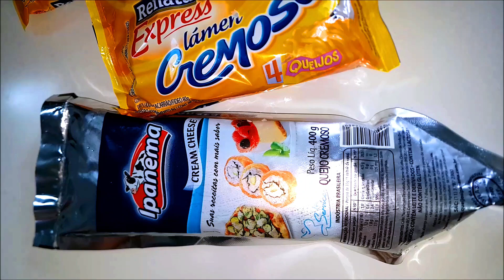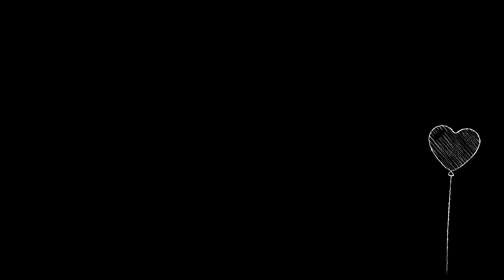MIOJO COM CREAM CHEESE - MUKBANG ASMR